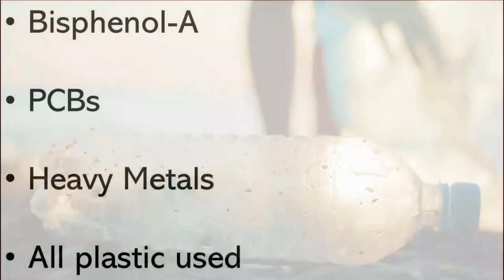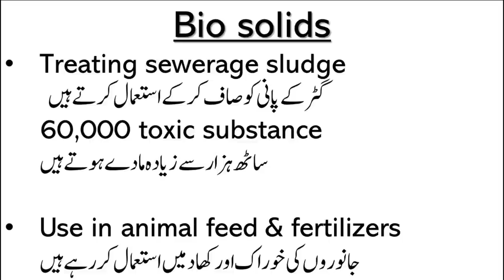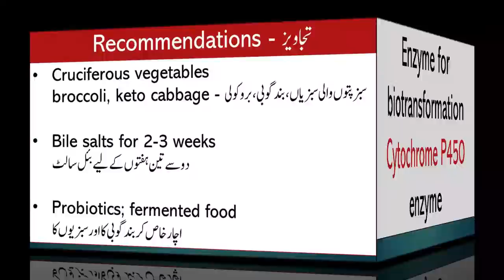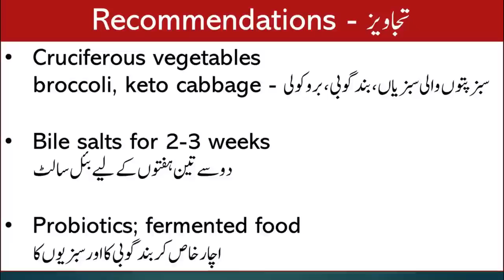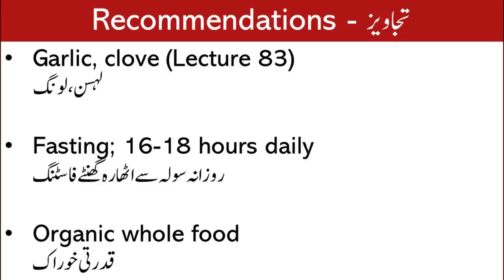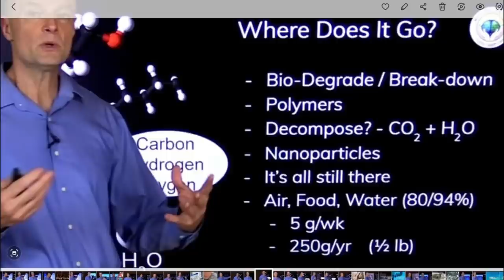Eat These to Detoxify Your Body | Lecture 131